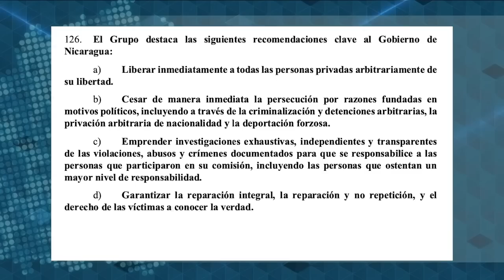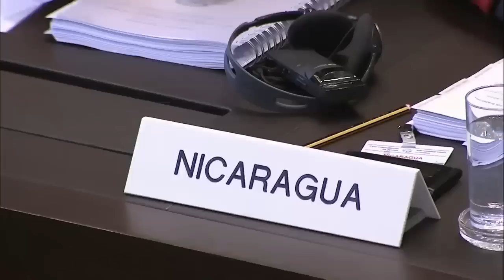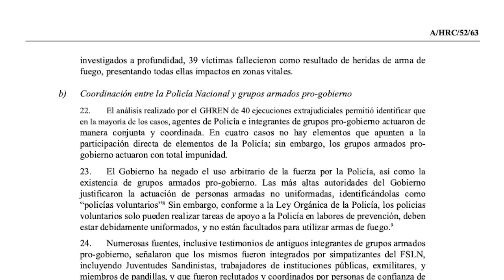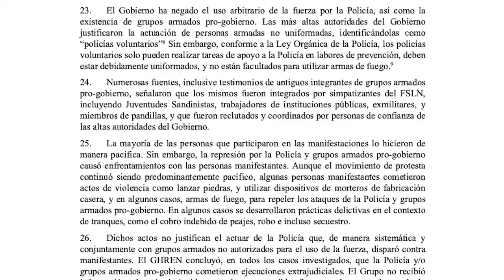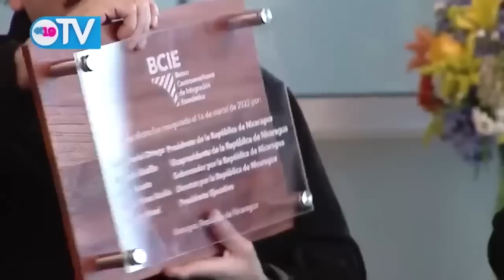Experta ONU: "Ortega y Murillo son máximos responsables, pero está identificada toda la estructura"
El Informe del Grupo de Expertos en Derechos Humanos de la ONU sobre Nicaragua, señaló al presidente Daniel Ortega y la vicepresidente Rosario Murillo como los “máximos responsables” de la comisión de crímenes de lesa humanidad, pero además identificó “a toda la estructura, a los que ordenaron, actuaron, y acompañaron este designio criminal”, explica la exfiscal colombiana Ángela Buitrago, miembro de la comisión investigadora.
La jurista que actuó como fiscal en el caso del asalto al Palacio de Justicia en Bogotá e investigó la desaparición de los 43 estudiantes mexicanos  en Ayotzinapa, considera que en Nicaragua existen varias vías para llevar ante la justicia a los responsables de estos crímenes: la jurisdicción universal, la corte de justicia internacional y la Corte Interamericana de Derechos Humanos.
El próximo 4 de abril, el Consejo de Derechos Humanos de la ONU debatirá una resolución para prorrogar el mandato del Grupo de Expertos de la ONU y Buitrago espera que, con el respaldo del Consejo, podrán ampliar las investigaciones sobre la responsabilidad de la cadena intermedia de mando del régimen Ortega Murillo.